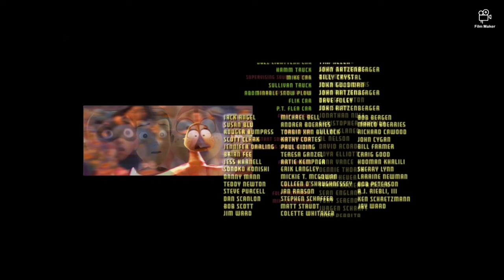futuristic six end credit.